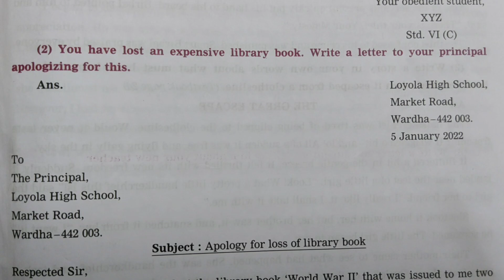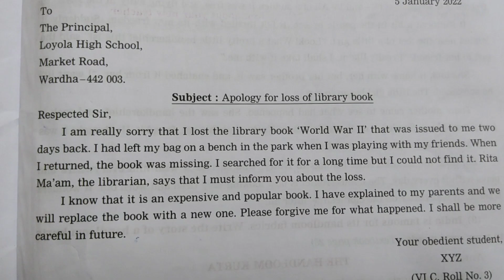English apologizing letter for principal tothe lost of expensive book of library